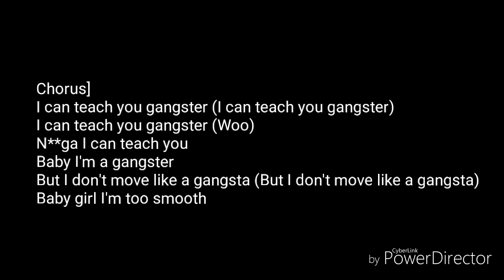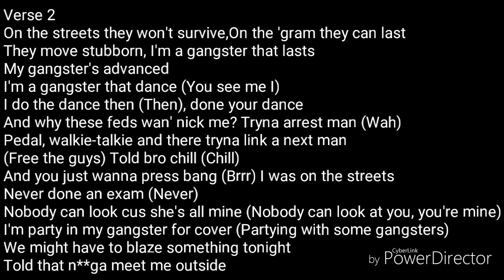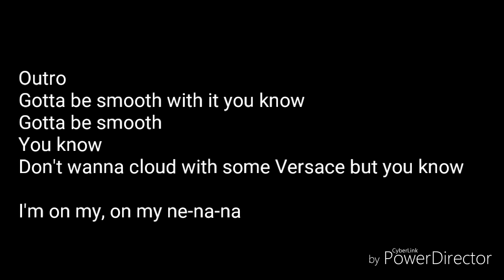Teach you gangsta lyrics Mostack